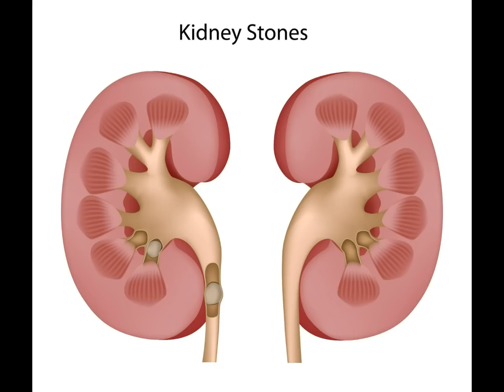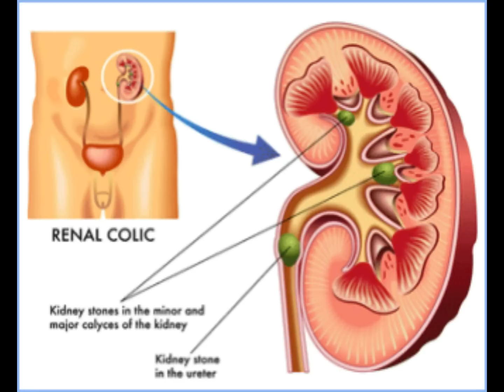How To Treat, Dissolve & Pass Kidney Stones... (My Story)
How to treat & dissolve kidney stones. I saw doctors & tried many different things to treat my kidney stones. The ONLY thing that worked was this

If you're trying to treat or dissolve kidney stones, please educate yourself! So many doctors have no idea how to treat this problem. I was trying to treat / dissolve my own kidney stones for *3 years*. Doctors first told me to drink lots of water, then they recommend various other medicines that could potentially make the stones smaller. I spend $100's of dollars on things that didn't work, switching doctors, and not one thing worked to treat, dissolve or cure my kidney stones.

To dissolve or treat kidney stones, it would help if you had some knowledge of chemistry. My minor in college was chemistry, and even though none of the kidney stone treatments made sense, I still tried them one by one, since I have (had) faith in doctors. I asked my doctor, "If I can't treat or dissolve my kidney stones... what is the last resort solution". I basically wanted to find out, if there was a GUARANTEED way to cure my kidney stones for good.

The doctor told me, the only way to cure kidney stones, is with surgery, which is expensive. But he also said, even if they treat the kidney stones, and cure the problem, the kidney stones could grow right back! Now, I am a perfectly healthy middle age male. I've never had health problems in my life. And with my limited knowledge in chemistry, this made absolutely no sense to me.

The problem continued to progress. I tried everything possible to treat, dissolve and cure my kidney stones. I started seeing blood in my urine, was having terrible pain in my lower stomach, burning when I went to the bathroom. If you have this problem, and its progressed for many years, then you know this isn't something you'd wish on your worst enemy.

Most doctors will tell you, you don't have to treat, dissolve or cure kidney stones at all. "Just drink lots of water, and they will eventually pass". The problem with that theory was the fact that I work out, and run 5 days a week. So I keep myself hydrated on a daily basis. Then 1 doctor said he could treat my kidney stones with pain killers. And I said to him "HOW are you TREATING the kidney stones that way? HOW is that gonna dissolve them for good or cure this problem?"

It eventually reached the point, where I was sick of listening to doctors. I had tried everything you can think of, over the course of 3 years, to treat, dissolve and cure my kidney stones. One day out of frustration, I came across a kidney stone site, that recommend this really weird concoction. Now, as skeptical as I had become with doctors, this site made a lot of sense. My minor in college was chemistry, and out of a desperate whim I wound up buying this product. I followed the directions exactly as followed. Literally within a few weeks, my kidney stone symptoms started to fade. At this point I'm wondering, "can it really be this easy to treat and cure kidney stones?". So I kept drinking this concoction, and till this day, I don't have blood in my urine, no more pain, no more stomach problems, no more nausea. Now, the WEIRD thing is NEVER actually "passed" the stones. Unless they became so small that I just didn't notice it while in the bathroom. All I know is all my symptoms have been cured. So please, if you're trying to treat, dissolve or cure kidney stones, you NEED to try this out. Follow this guys guide exactly like it says. Then post back on this channel, and let OTHER PEOPLE KNOW how it worked for you.